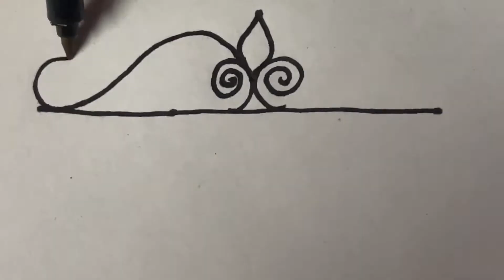Top 2 pongal side borders sankranthi muggulu|| 2022